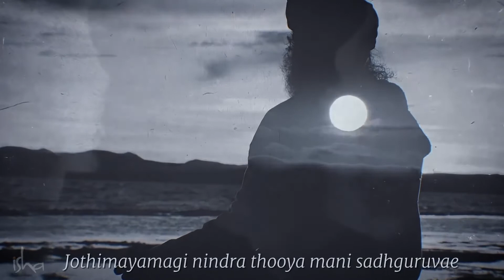ஆதி குருவே என் அகண்ட பரிபூரணமே...| Adiguruve | Sadhguru Sri Brahma | Isha Yoga | Ode to the Adiyogi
This outpouring of devotion by Sadhguru Shri Brahma, a yogi of enormous proportions who walked this land about a century ago, captures the complete surrender that he experiences for the Adi Guru.

Lyrics:

Aadi guruvae yennaganda pari pooranamae
Jothimayamagi nindra thooya mani sadhguruvae

Muthumani rathinamae mona muthar naayagamae
Chitamadhil nindrilagum deve yen sadhguruvae

Nallaarkum pollaarkum Nadu nindra gnyanigatkum
Vallaarkum varamalitha vaazhvae yen sadhguruvae

Kannae karuthe karuthiluru narakaniyae
Vinnae oliyinindra vizhaivae yen sadhguruvae

Devar mudhal kaanadha thiru nadandhaandu kondu
Devaamridhmeendha chinmayamaam sadhguruvae

Andapindamaagi nindra amudha pasunthenae
Kanda manam konaamal gadhi tharuvai sadhguruvae

நமஸ்காரம்,

ஆதிகுருவே என் அகண்ட பரிபூரணமே
சோதிமயமாகி நின்ற தூயமணி சற்குருவே

முத்துமணி ரத்தினமே மோனமுத்தர் நாயகமே
சித்தமதில் நின்றிலகும் தேவேயென் சற்குருவே

நல்லார்க்கும் பொல்லார்க்கும் நடுநின்ற ஞானிகட்கும்
வல்லார்க்கும் வரமளித்த வாழ்வேயென் சற்குருவே

கண்ணே கருத்தே கருத்திலுறு நற்கனியே
விண்ணே ஒளியில் நின்ற விழைவேயென் சற்குருவே

தேவர்முதல் காணாத திருநடம் தந்தாண்டு கொண்டு

தேவாமிர்தம் ஈந்த சின்மயமாம் சற்குருவே

அண்டபண்டமாகி நின்ற அமுதப் பசுந்தேனே
கண்டமனங் கோணமற் கதிதருவாய் சற்குருவே